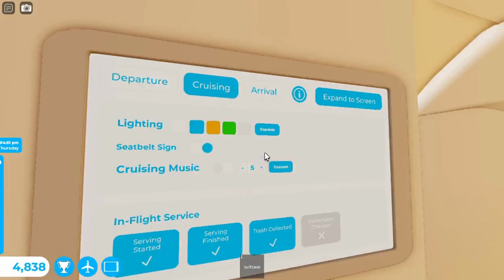Flight Report Sas Scandinavian Airlines Airbus A320 Robloxian RBX To New York NYC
Hey Everyone. Today i will be working as a attendant with airbus A320. This one is Scandinavian Airlines. It did takeoff from Robloxian at afternoon and landed at night to New York. It was many planes at both airport. One was 2 Southwest, United Airlines Boeing B777, Emirates Boeing B777, Icelandair Boeing 787 and the Scandinavian Airlines Airbus A320. Did served some meals and drinks at both class. It parked at gate. Not this time did came police or medical. Did showed you this plane at both airport and this one is with sounds at airport and cabin.

Reason For Having

I'm doing some changings which will take time. Don't worry everyone i will be back soon with more crew attendant videos.

Plane Name: Sas Scandinavian Airlines

From: Robloxian RBX

To: New York NYC

Flight Time: 1 Hour And 29 Min

Pilot Name: Jake

Co-Pilot Name: Olivia